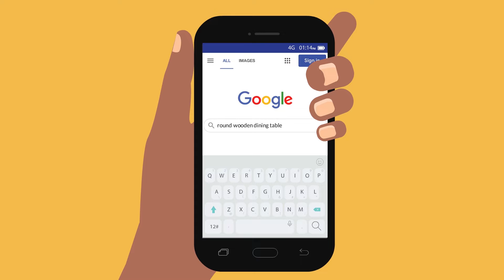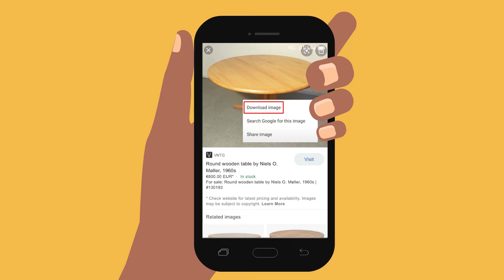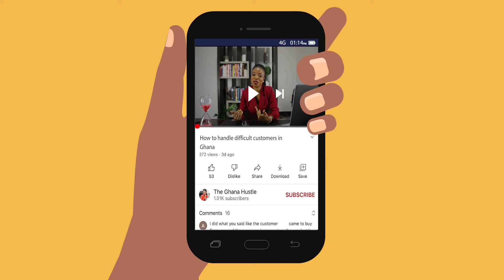How can I download photos and videos that I find on the internet? (Ga)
There is still a 'usage gap' of 3.4 billion people who have access to mobile broadband coverage, but are either unable or unwilling to use it. A lack of basic digital skills is one of the key barriers for mobile internet adoption. The GSMA Mobile Internet Skills Training Toolkit (MISTT) was created to address this barrier.

The MISTT uses a 'train the trainer' approach to help MNOs and other digital players in low- and middle-income countries to get more people online through short lessons that can be easily adapted to local needs and languages.

The training materials in this section of the MISTT focus on how mobile internet can be useful to youth in Ghana, who have limited or no mobile digital skills. Short videos are used to teach different skills. This is the third video in the 'Building skills to boost your business' pathway, and teaches people how to download photos and videos from the internet.

To learn more about the MISTT and download the free toolkit materials,